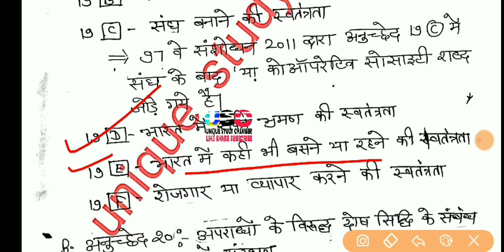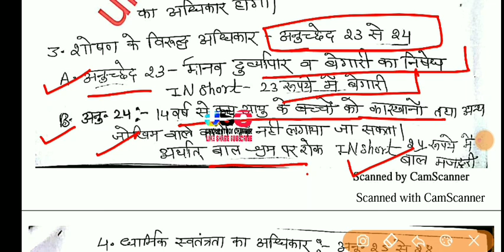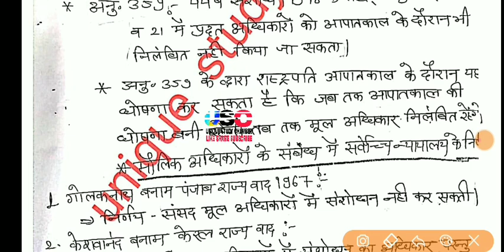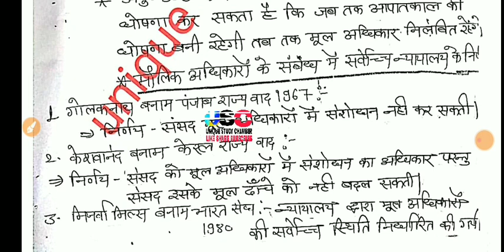मौलिक अधिकार। FUNDAMENTAL DUTIES। REET, PATWAR, POLICE, SI, CONSTABLE, TEACHER, RPSC EXAMS, ALL EXAM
अगर आपको UNIQUE STUDY CHAMBER के पढ़ाये हुए REET 1st grade 2nd grade gk के नोट्स चाहिए तो आप इन नम्बर पर एक बार CONTACT करे-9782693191 or  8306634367

1857 की क्रांति और राजस्थान

1857 की क्रांति और राजस्थान
प्रमुख political agent
सैनिक छावनिया

राज्याभिषेक
शिवाजी के अष्टप्रधान
प्रांतीय प्रशासन
सैन्य व्यवस्था